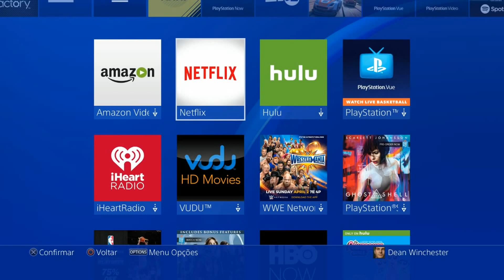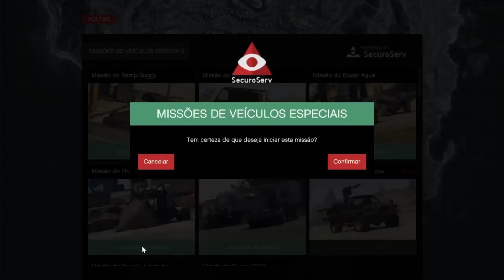GTA 5 ONLINE: GLITCH BOLSA DO GOLPE (COMO PEGAR MOCHILA DAS HEISTS) GTA V 1.40 PS4/PS3/X1/X360/PC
GTA V 1.40: DUAS MANEIRAS DE CONSEGUIR A BOLSA DO GOLPE (SACOLA DAS HEISTS) A MOCHILA DO GOLPE, VEJA 2 FORMAS PARA PEGAR *SOLO* OU COM AMIGO GLITCH GTA5 PS4/PS3/X BOX ONE/XBOX 360/PC  |SERVIÇOS DINHEIRO INFINITO + GLITCH RP INFINITO  GTA V ONLINE!|GLITCH RP INFINITO GTAV  LEIA A DESCRIÇÃO!!!.
Ative o 🔔 ao lado do botão de inscrição e não perca vídeos novos! huntersclan hunters_clan ★ Comando HUNTERS CLAN 4 ⇨ ⇨ ⇨
gta 5 online money cheat ps3
gta 5 online money cheat code
gta 5 online money cheat after patch
gta 5 money glitch onlinE
gta 5 money glitch after patch 1.40
DICAS DE VÍDEOS GLITCHES GTA 5 ONLINE 1.40:
★★★ NOVO MONEY GLITCH DINHEIRO INFINITO GTA V 1.40 GTA 5 DUPLICANDO ELEGY RETRO LOWRIDERS CARRO SUPER MOTO DE TODAS AS GARAGENS
★ RP E DINHEIRO GTA V ONLINE PS4, SERVIÇO “ILHA DE LOST

CAPACETE BALÍSTICO, CARROS MODDED SEM MODE MENU, GTA, CARRO GRÁTIS GTAV, CORES MODDED, CORES RPG PARA COMANDO, GLITCH EMBLEMA DE COMANDO, GOD MODE, MONEY LOBE, DNS CODE, BUG DINHEIRO INFINITO GTA V, BUG RP,